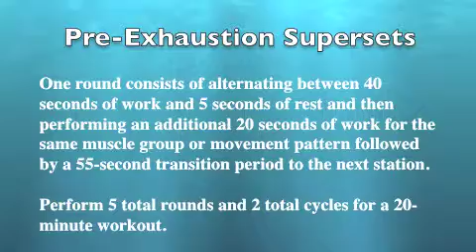Chanhassen Boot Camp | Pre-Exhaustion Supersets | Chanhassen Fitness Revolution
- Pre-exhaustion supersets involve two exercises for the SAME muscle group.  The first exercise is an isolation exercise, which targets one major muscle group specifically (i.e., chest flyes target the chest).  The second exercise is a compound exercise, which uses a multitude of muscle groups (i.e., push-ups use the chest, shoulders, triceps, and even the core).

It's "pre-exhaustion" because you're exhausting the chest muscles in the isolation movement prior to utilizing them in the compound movement where the chest gets a lot of help from the shoulders and triceps.  In fact, often times folks have a hard time getting a good chest workout when doing compound exercises because the synergistic (helper) muscles (shoulders and triceps) are the weak links.  With pre-exhaustion supersets, this problem is eliminated.  The chest gets pre-exhausted with the flyes and then gets help from "its friends" in the push-up.  Now, because there isn't much "juice" left in the chest, the chest gets the stimulation it needs during the compound movement.  NICE!

The Fitness Revolution in Chanhassen is a weight loss and fitness center like no other.  In fact, it's "the anti-gym."

The Fitness Revolution is quite different than other local Chanhassen health clubs.  It features cost-effective fitness programs led by trained and certified fitness experts.  There are no enrollment fees, membership rates or other costs beyond your chosen program.  In addition, unlike other Chanhassen personal training programs, The Fitness Revolution provides a money-back guarantee.

The flagship program at The Fitness Revolution will be Chanhassen's #1 boot camp program, Look Great at the Lake Boot Camp.  Look Great at the Lake Boot Camp is a 30-minute rapid fat loss and fitness boot camp featuring the Workout Muse custom music interval training system and scientifically designed training protocols that have been proven to burn nine times more fat than ordinary exercise.

Chanhassen Fitness Revolution
530 W 79th St
Ste 120